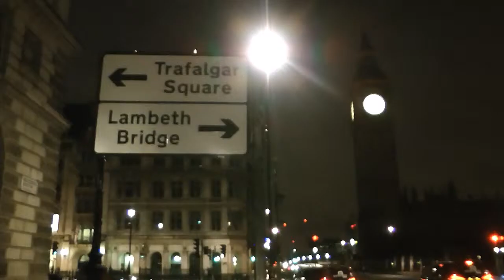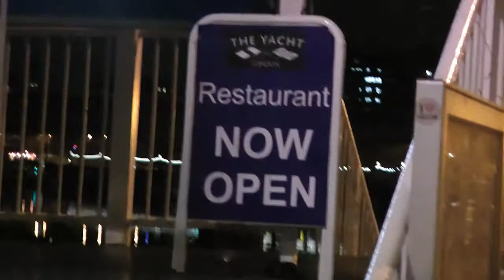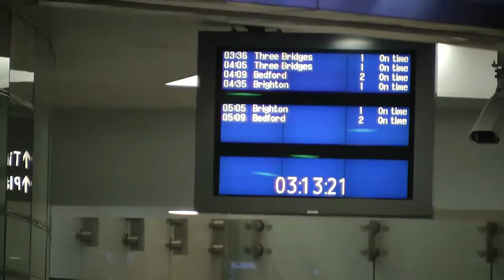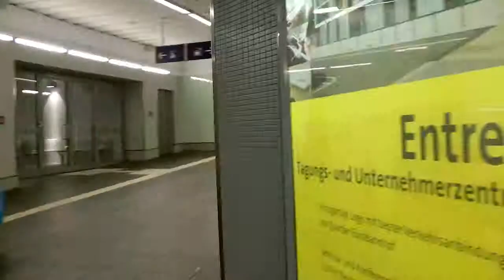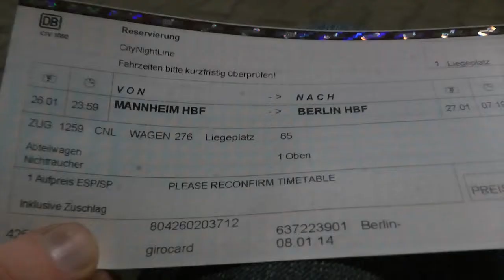A European Round Trip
Surprisingly this video is all about a weekend trip through Europe that I did in January. Who would have thought that, after reading the title?

It was a bit exhausting, because I didn't sleep too much, but for me it was completely worth it. However most of the people I know would have hated it as a whole trip, so I decided to give you an eleven-minute-short-version of the highlights, perfectly enjoyable in the comfort of wherever you are.